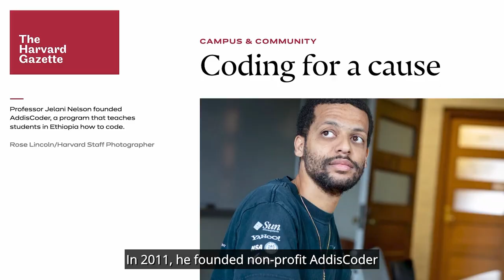2022 ACM Eugene L. Lawler Award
Jelani Nelson, Professor, University of California, Berkeley, receives the ACM Eugene L. Lawler Award for Humanitarian Contributions Within Computer Science and Informatics for founding and developing AddisCoder, a nonprofit organization which teaches programming to underserved students from all over Ethiopia. AddisCoder has led many students to higher education and successful careers.

In 2011, Nelson founded AddisCoder to provide a free intensive summer program for high school students in Addis Ababa, Ethiopia. The program has shown exemplary efficacy in fostering the academic and professional development of over 500 high school students. AddisCoder’s student body is 40% female and includes students from each of the 11 regions in Ethiopia, students from ethnic minorities, and students living in poverty.

Upon joining the program, many of the participating students have little or no background in programming or algorithms. In just four short weeks, the students gain significant knowledge. The program rigorously covers college-level material in algorithms such as binary search and sorting, dynamic programming, and graph exploration. Alumni have matriculated in programs at universities including Harvard, MIT, and Princeton, and some students have joined well-known companies such as Google.

Nelson has not only been an AddisCoder instructor himself, but he has recruited a large team of teachers and raised money from government, industry, and academic institutions to fund the initiative. He recently expanded the program to Jamaica.